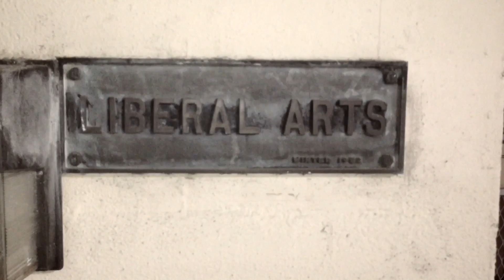Los Angels Horror Story: Religion (S1E4)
Los Angels Horror Story Episode 4. You'll find out the histroy of Huntington Park high school and the staff that work there